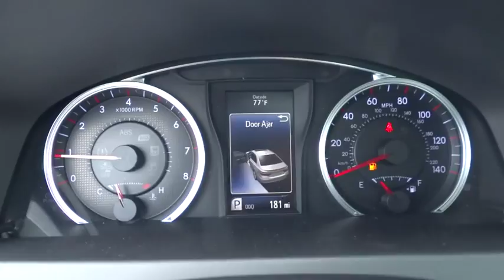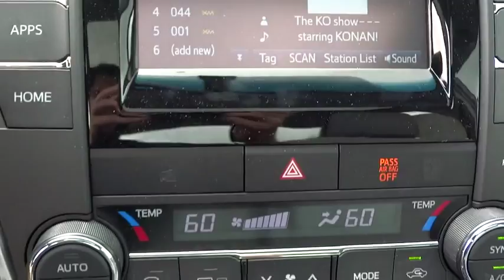2015 Toyota Camry Baltimore, Arbutus, cantonsville, Carroll County, MD 152746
2015 Toyota Camry

Russel Toyota
6616 Baltimore National Pike

*Internet price includes current applicable manufacturer rebates and incentives (Maryland). Your additional costs are sales tax, tags and title fees for the state in which the vehicle will be registered, dealer processing fee ($299 Maryland), ($134 Pennsylvania), and freight (Maryland only). Any accessories that either you add or are installed by us are additional. Any offers (etc) must be presented upon arrival and cannot be combined with any other offers (etc). Pricing subject to change. Prior sales excluded. See sales associate for details. Price includes: $750 - TMS Customer Cash. Exp. 07/06BLUETOOTH, MOONROOF, MP3 Player, 35 MPG Highway, With a bold and aggressive redesign the 2015 Toyota Camry is back to tackle the mid-size sedan segment. A sculpted body with muscular fenders and a more prominent grille adds to its commanding stance, and this striking style continues to the rear of the car, where the taillights create a distinctive profile. Available additions to the bold body style are LED Headlights and Daytime Running Lights, 18-inch alloy wheels, and Dual Chrome-Tipped exhaust. Choose from a choice of 3 different engines including a 2.5L engine with 178hp paired to a 6-Speed Automatic Transmission capable of 25city/35hwy MPG, a 3.5L V6 with 268hp paired to a 6-Speed Automatic Transmission capable of 21city/31hwy MPG, or a 2.5L CVT hybrid engine with 200hp with up to 43city/41hwy MPG on the LE model and 40city/38hwy on Hybrid SE and Hybrid XLE models. Interior comforts include available premium heated front seats (With leather-trimmed Ultrasuede or leather) and steering wheel touch controls. Available interior technologies include wireless phone charging with your Qi-compatible device, a JBL GreenEdge audio system with ten speakers in eight locations plus a subwoofer and amplifier, Navigation and Entune App Suite which connects to apps such as Pandora, OpenTable, Movietickets.com, and more. A host of available safety features also help to keep you at ease including Whiplash-injury-lessening front seats, 10 airbags, a standard backup camera, Blind Spot Monitoring and Rear Cross-Traffic Alert, Lane Departure Alert, Automatic High Beams, and Dynamic Radar Cruise Control to automatically adjust vehicle speed and maintain your distance along with a Pre-Collision System to determine if a frontal collision is imminent and apply the brakes if necessary. *Internet price includes current applicable manufacturer rebates and incentives (Maryland). Your additional costs are sales tax, tags and title fees for the state in which the vehicle will be registered, dealer processing fee ($299 Maryland), ($134 Pennsylvania), and freight (Maryland only). Any accessories that either you add or are installed by us are additional. Any offers (etc) must be presented upon arrival and cannot be combined with any other offers (etc). Pricing subject to change. Prior sales excluded. See sales associate for details.